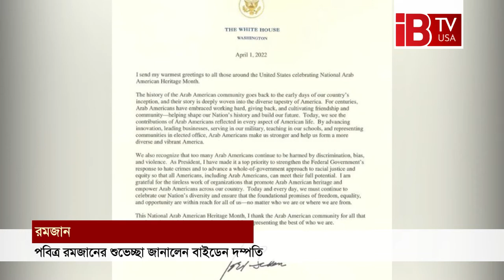youtube video #-CVOpc9zE7U